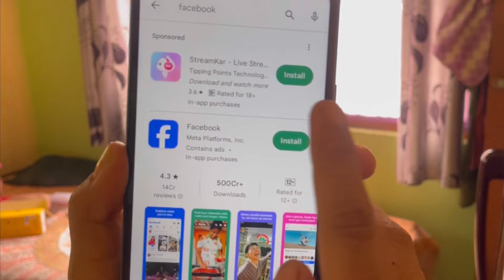इस दिन का कब से था इंतजार☺️big announcement 🥰family vlog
bishtbhandarivlogs uttrakhandlifestylevlog

hello दोस्तों  मेरा नाम ममता भंडारी है, 🙏🙏

स्वागत है मेरे चैनल में आप सभी का.
____________सभी लोगो मेरा दिल से प्रणाम🙏

😊😊😊😊😊# मैं उत्तराखंड से हूँ, मेरे Vlogs में आप पहाड़ और गाँव के दृश्य के साथ-साथ cantonment की life और अभी की मस्ती और बहुत कुछ देख रहे होंगे। 😇😇😇😇😇😇😇😇😇😇

uttarakhand vlog
uttarakhand village tour
uttarakhand village food
uttarakhand village vlog
uttarakhand village blog
bishtbhandari blog
mamta blog
mamta vlog
uttarakhand village house.
west bangal vlog,
bagdogra,
first day school
my baby first school day,
baby first day of school,
mere bacche ka school mein Pehla din

sikkim
darjling
bagdogra vlogs
bagdogra me ghumne ki jagh

uttarakhand vlog
uttarakhand village tour
uttarakhand village food
uttarakhand village vlog
uttarakhand village blog
bishtbhandari blog
mamta blog
mamta vlog
uttarakhand village house.
west bangal vlog,
bagdogra,
sikkim
darjling
bagdogra vlogs